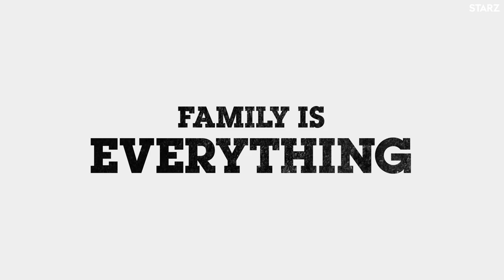Tommy | Power Season 6 | STARZ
Time for Tommy to run things on his own. Catch up now on the @STARZ App.

From Executive Producer Curtis “50 Cent” Jackson and Show Creator Courtney Kemp (The Good Wife) comes Season 6 of the hit drama “Power.”